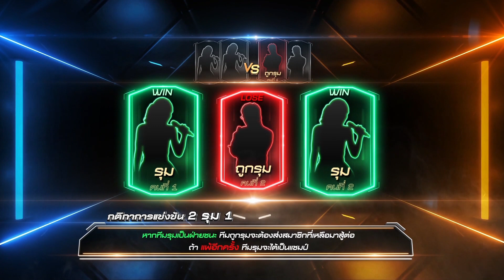STAGE FIGHTER ไมค์ คู่ สู้ฟัด EP.37 [1/4] วันที่ 25 เมษายน 2562